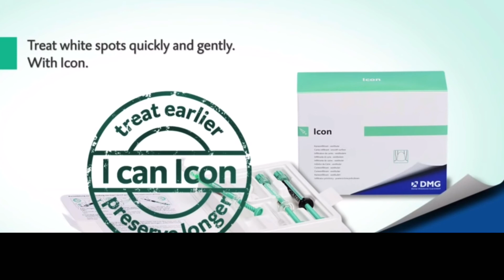[ICON] Icon 평활면 Step by Step